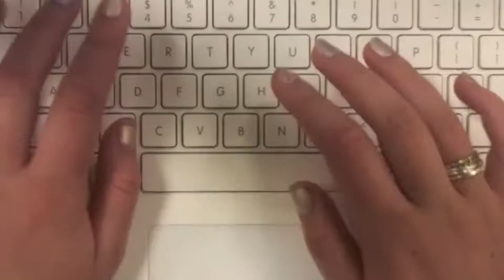Ariana Brunori: Baby and Penny (Final)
Final art project: Influenced by Bruce Nauman 'Pinch Neck 1968'.  Scene from Dirty Dancing between characters Baby and Penny.

Here is a transcript of the conversation if interested:

Baby
So I just keep my shoulders down, my head up, my frame locked, stay on my toes. O what if I forget the steps

Penny
Pull up, watch your frame, and remember let him lead you

Baby
I'm afraid I'm going to forget to spike get dizzy and fall on my face. No im doing it, don't look at my feet, keep my head up, my eyes open, the tension in my arms, my frame locked, stay pulled up

Penny
Thanks baby. Look I just want you to know that I don't sleep around. Whatever Robbie might have told you, and I thought that he loved me. I thought it was something special. Anyways I just wanted you to know that.

Baby
So how does it look?

Penny
I'm scared. I'm so scared baby

Baby
Don't worry, you'll be fine. You'll be fine.